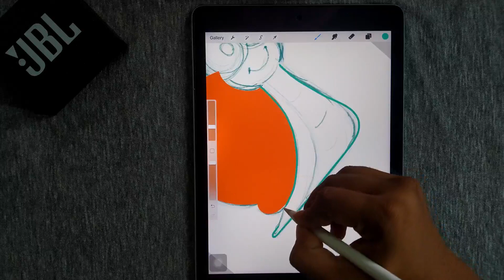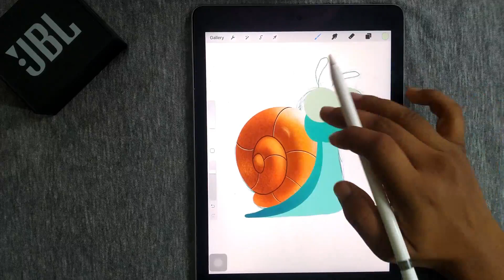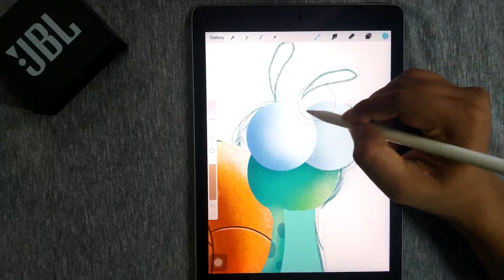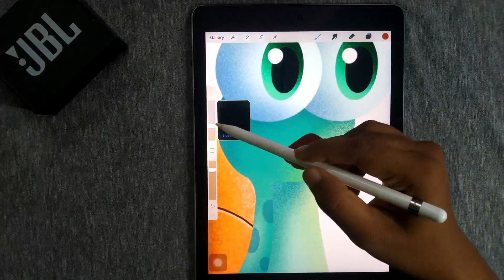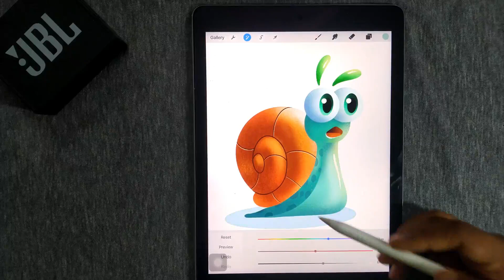HOW TO DRAW A SNAIL 🐌 \ IPAD PRO DIGITAL ART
good evening guys here I. am with a snail 🐌 digital art. watch and enjoy.
I post lessons from kids cartoons like Pokemon, Cartoon Network characters, Disney cartoons, Disney and Pixar movies, Marvel comics, Transformers, PBS Kids, and many other popular kids movies.